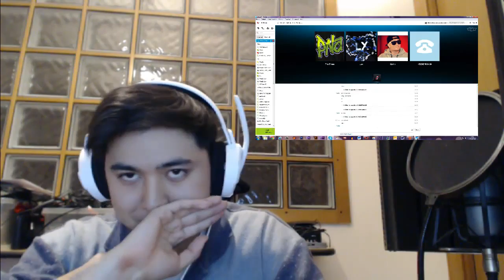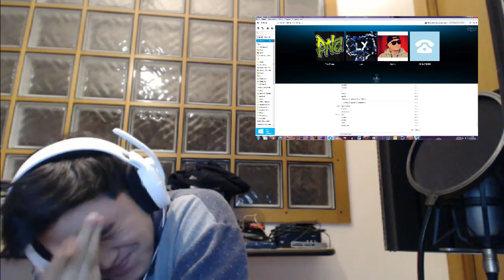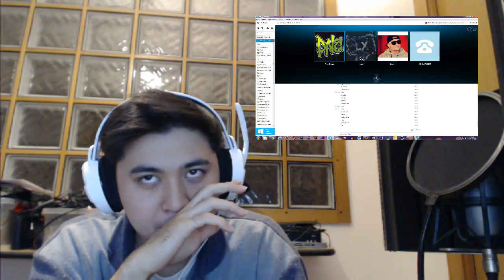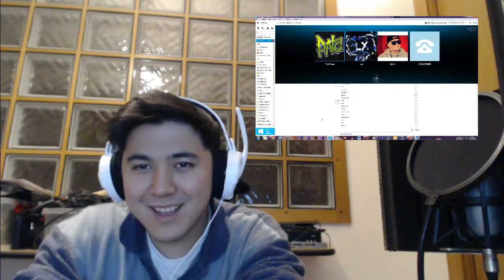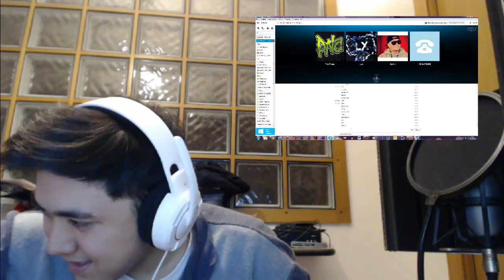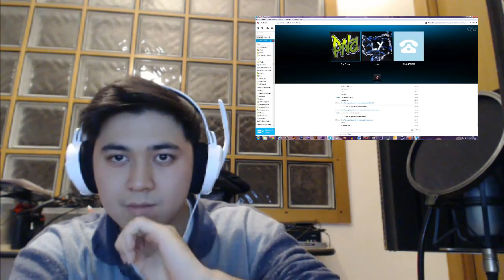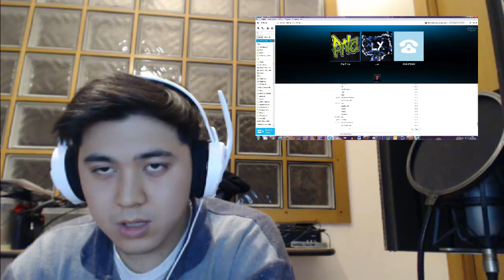Gli Scherzi Telefonici Cinesi - Il Ritorno ep. 5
Bros! questi scherzi sono stati fatti nell'ultima livestreaming sul secondo canale